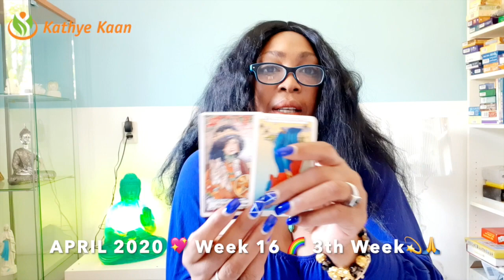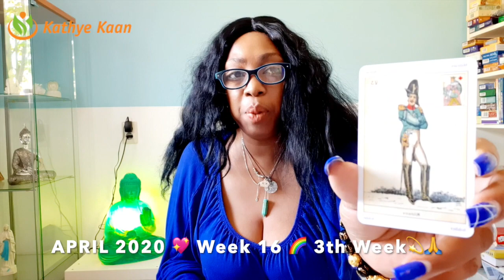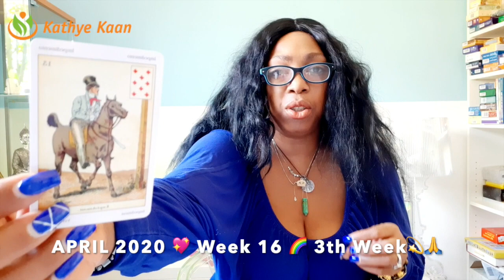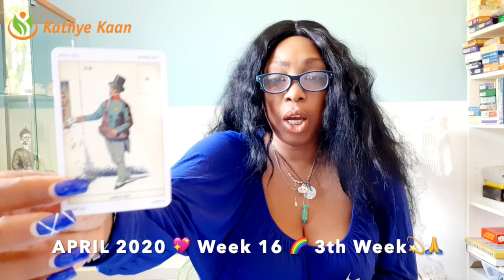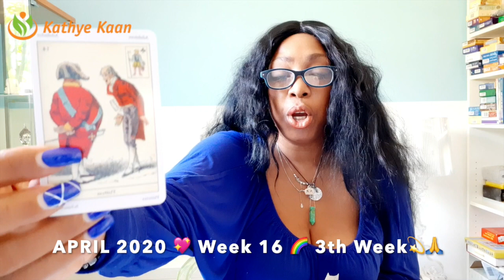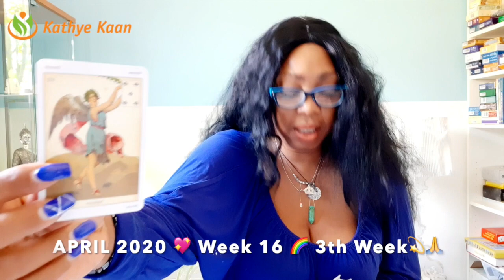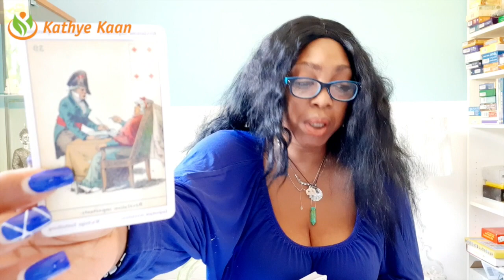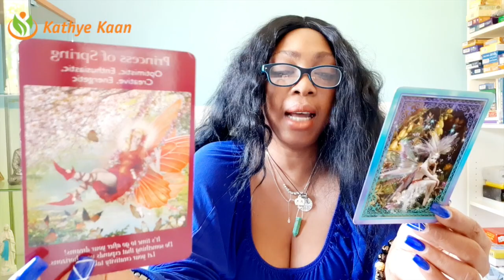GEMINI OPTIMISTIC! TIME TO GO AFTER YOUR DREAMS 💖 WEEK 16 🙏💫WEEKLY READING APRIL 13 19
Kathye